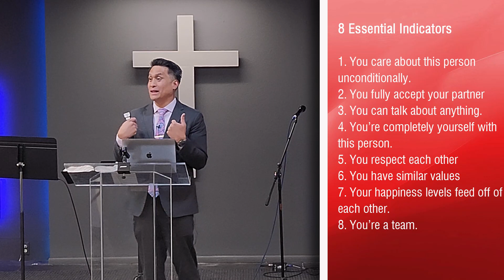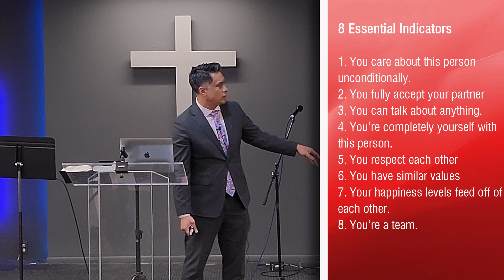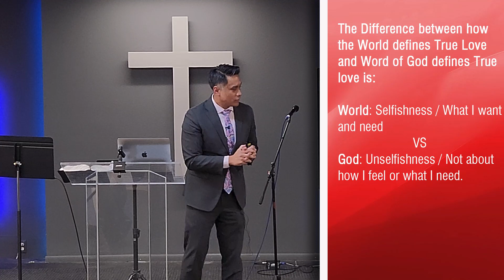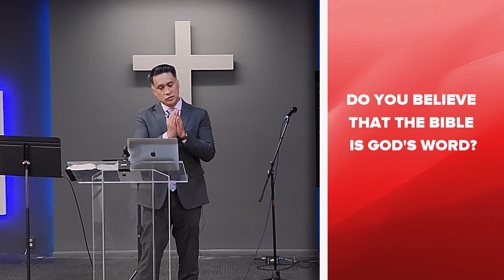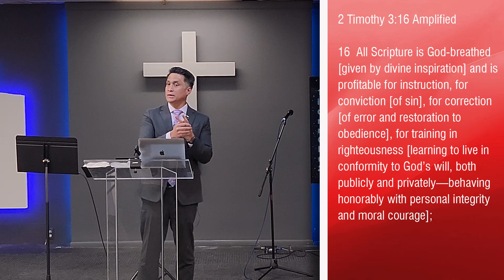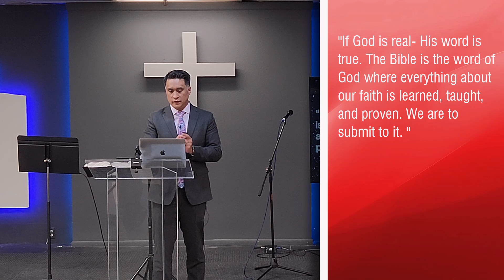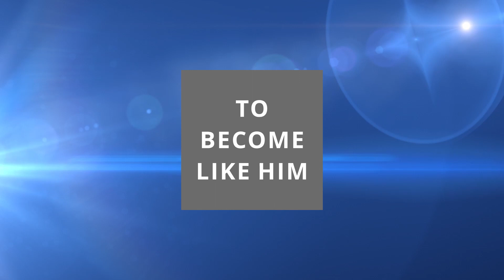The Search for True Love - Part 2 (2.5.23)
“The Search For True Love, Part 2” starts out with, “What is True Love?” In this first point we explore the eight essential indicators that you have found true love. Next, we survey how the Bible defines love. In First Corinthians we are told that “Love is patient, love is kind. It does not envy, it does not boast, it is not proud. It does not dishonor others, it is not self-seeking, it is not easily angered, it keeps no record of wrongs. Love does not delight in evil but rejoices with the truth. It always protects, always trusts, always hopes, always perseveres. Love never fails.” How does our definition of love measure up in a side-by-side comparison with God’s definition?

Track us down!